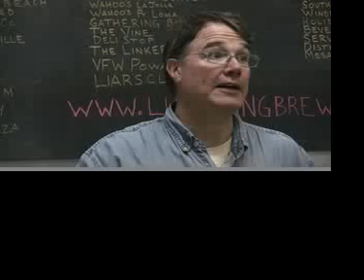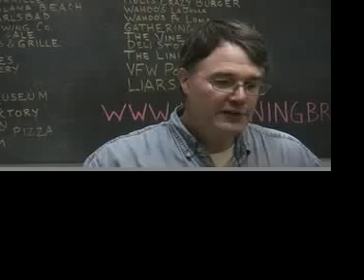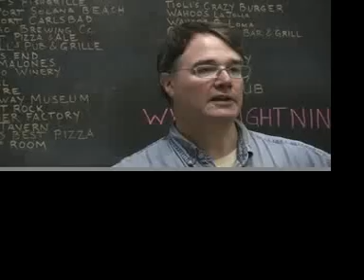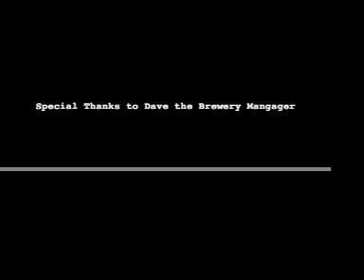Lightning Brewery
Owner and brewer Jim Crute talks about the craft of beer, the chemisty of beer and the glory of malt.